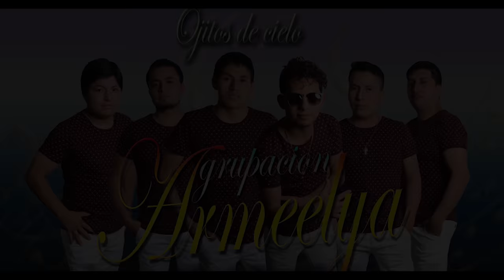Agrupación Armeelya /Carita de Luna AUTOR Ronald cisneros / 🎥 4k✔️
JC Producción Audiovisual
Producción: JC STUDIO
Studio Jean Carlos Producción en Audiovisuales - Video 4K
Un lugar donde crean y plasman las ideas en medios digitales
Lima y Cajamarca 📱 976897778/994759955📲🎤🎧🎼 🎸📽️🎞️🎥 💃🕺🎵🎬📸✅  JEAN CARLOS PRODUCCIONES ULTRA 5K
JC.PRODUCCIONES EN AUDIO Y VIDEO.ULTRA HD 4K
UN LUGAR DONDE SE CREAN Y PLASMAN LAS IDEAS EN MEDIOS DIGITALES LIMA Y Cajamarca
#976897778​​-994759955